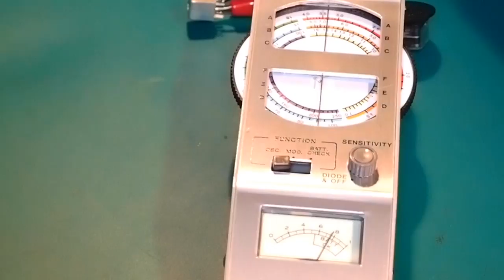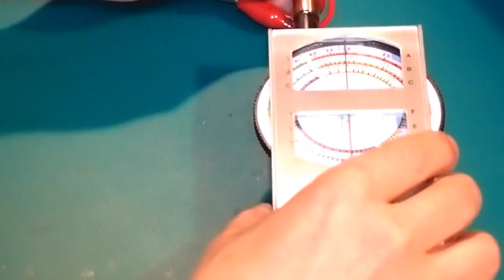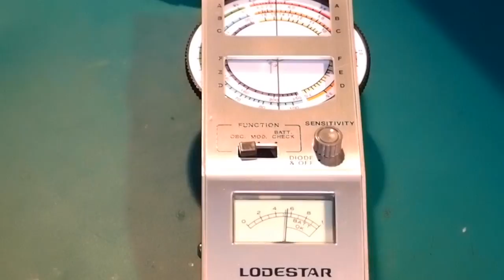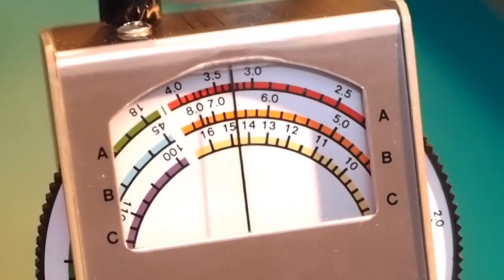Dip Meter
このビデオの情報Dip Meter